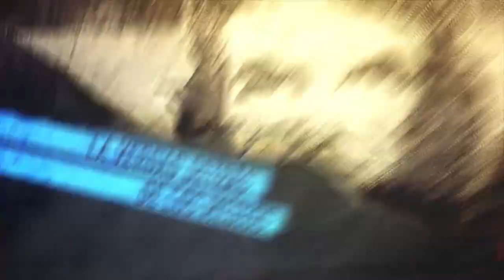Argentina_33 Encuentro Plurinacional de Mujeres y diversidades sexuales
Programa de Resumen Latinoamericano tv donde aborda el Encuentro Plurinacional de Mujeres, Trans, Lesbianas y Travestis, realizado en Trelew.